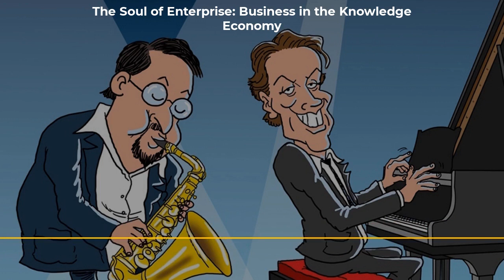LIVE from the Meeting of the Minds 2022 — The Soul of Enterprise: Business in the Knowledge Economy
Episode number — Ron and Ed are excited to be doing the show live from the 90 Minds annual conference, The Meeting of the Minds in Huntington Beach, CA.